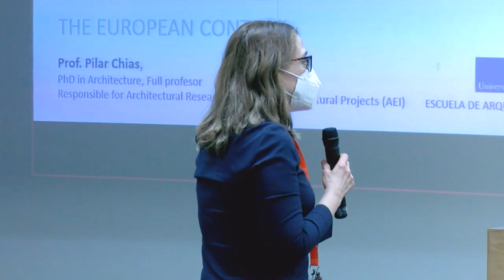Keynotes 1-2 Discussion